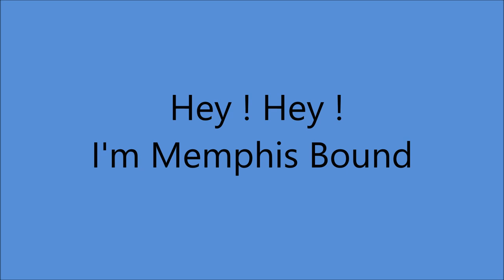Early Delmore Brothers - Hey ! Hey ! I'm Memphis Bound (1935).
(Written by Delmore Brothers)

Issued on Bluebird B-5857 A.
and Montgomery Ward M-4553 A.

Recorded 22 January 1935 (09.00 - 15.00) New Orleans, LA  -
Alton Delmore (gt/vcl duet/leader/yodelling)
Rabon Delmore (tenor gt/vcl duet/yodelling)

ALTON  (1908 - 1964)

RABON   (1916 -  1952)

The Delmores Wrote more than 1000 Songs

1989  Alabama Music Hall of Fame
2001  Country Music Hall of Fame